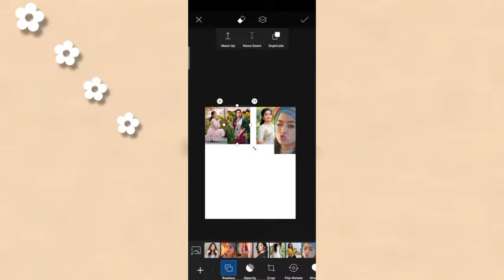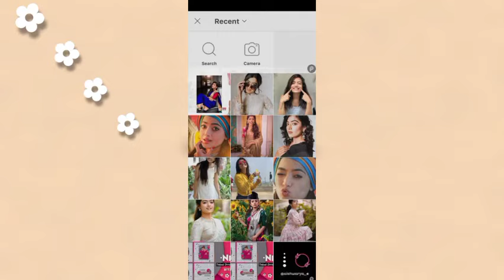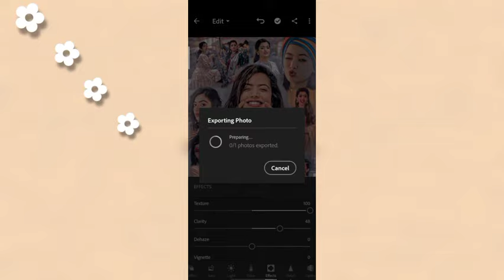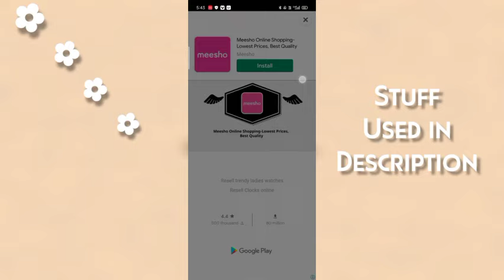Birthday Editing Tutorial For Fanpage || Aesthetic & Trending || PicsArt Editing Tutorial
Hey Everyone..!😘

▼𝐀𝐩𝐩𝐬😻:
PicsArt
Polarr
Lightroom
Remini
Phonto

● Unique Editing Tutorial For Fanpages
● Unique Editing Tutorial
● PicsArt Unique Editing Tutorial
● Lightroom Unique Editing Tutorial
● PicsArt Editing Tutorial For Idol
● Unique Editing
● Unique Editing Tutorial For Idol
● Unique Editing Tutorial For Male Idol
● Unique Editing Tutorial For Female Idol
● PicArt Editing Tutorial For Fanpages
● Editing Tutorial For Fanpages
● Achievement Editing Tutorial
● Edit on followers
● followers Editing Tutorial
● Editing on 10 million followers
● Editing Tutorial on reaching 20 Million
● Editing Tutorial For Fanpages on  Followers
● New Editing Tutorial For Fanpages
● Polarr app
● VN App
● Phonto app
● Remini app
● Lightroom app
● How to smooth Photos
● how to clear Photo
● How to make Edit on Idol
● Aesthetic Editing Tutorial For Fanpages
● Aesthetic Editing Tutorial
● Complex Blend Editing Tutorial
● Complex Blend Editing
● Complex Editing Tutorial
● Aesthetic Editing on Reaching Followers
● Aesthetic Editing Tutorial PicsArt
● Trending Complex Editing
● Trending Complex Editing Tutorial
● Complex Editing
● Aesthetic Editing
● Blend Editing
● PicArt Editing Tutorial
● Tutorial For Fanpages
● Editing idea for Fanpages
● Editing on Idol
● Editing Tutorial
● Beautiful editing Tutorial
● Aesthetic Birthday Editing Tutorial
● Aesthetic Birthday Editing Tutorial for male idol
● Aesthetic Editing Tutorial For Male Idol
● Trending Editing Tutorial
● Trending PicsArt Editing Tutorial
● Trending Editing Tutorial For Fanpages
● birthday Editing Tutorial For Male Idol
● tutorial for beginners
● Tutorial For Male Idol
● fanpage Tutorials
● Birthday Editing Tutorial
● Birthday Editing Tutorial For Fanpages
● Birthday Editing Idea
● Birthday Editing
● Complex Birthday Editing Tutorial
● Complex Birthday Editing Tutorial For Fanpages

Bყ
Aishwarya 😍